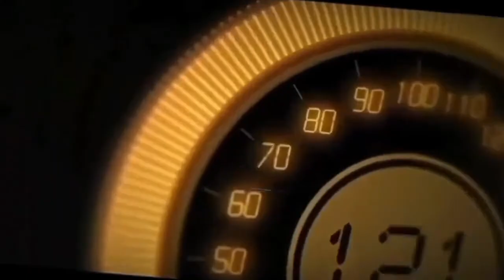KERENN !!! HONDA BRIO GATI VELG RAI S1 RING 16 BLACK|| Car Modification JADI MAKAIN KECE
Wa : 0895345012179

- Gratis Balancing
- Gratis Nitrogen
- Gratis Pasang

KHUSUS UNTUK YANG LANGSUNG DATANG KE TOKO KAMI MELAYANI PEMBAYARAN  CICILAN :
* AKULAKU
* KREDIVO
* HOME CREDIT
* KREDIT PLUS
* INDO DANA

SYARAT: (Wajib datang ke Toko bawa 2 Dokumen Asli BUKAN Foto Copy, E-KTP + SIM / E-KTP + KK / E-KTP + BPJS / E-KTP + NPWP. Pilih salah satu saja)

PEMBAYARAN BISA MENGGUNAKAN :
Uang Cash
Transfer